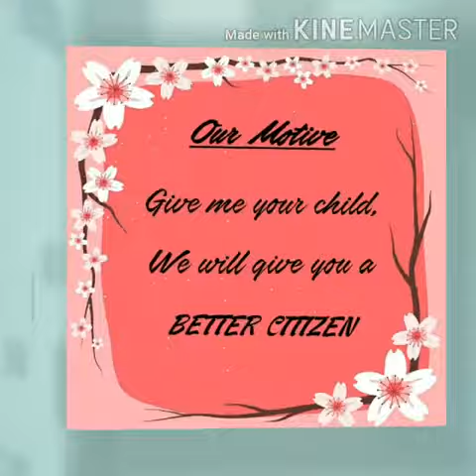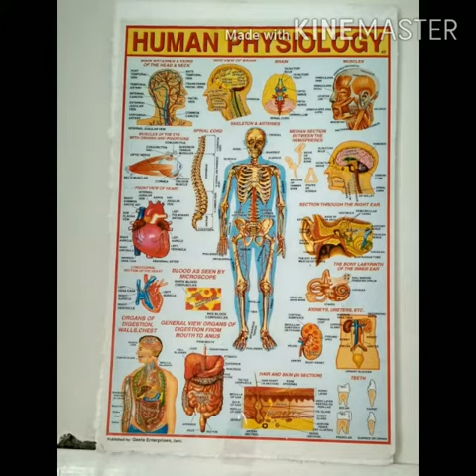Science Exhibition -2019 (R I S)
Regional ideal school An English medium co-educational school Class-Nursery to x Rania Aurobindo Nagar kolkata 154
24 hrs cctv camera surveillance